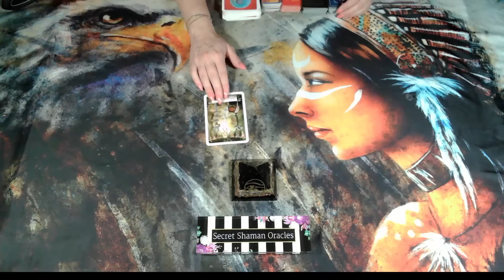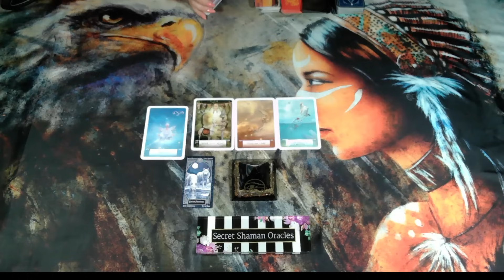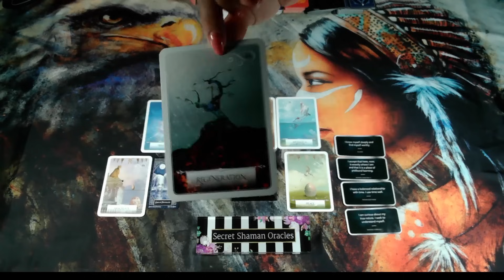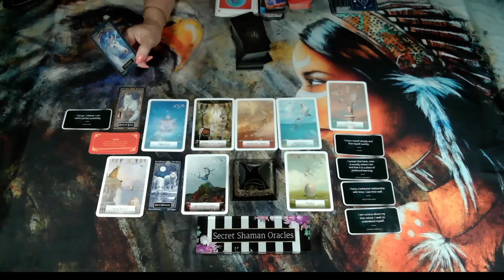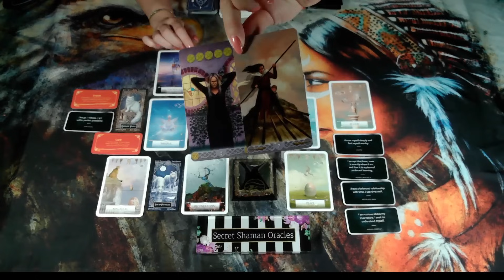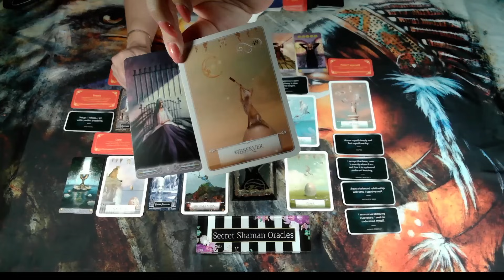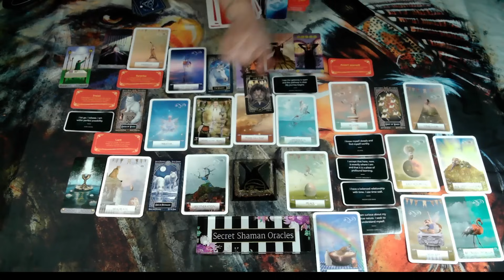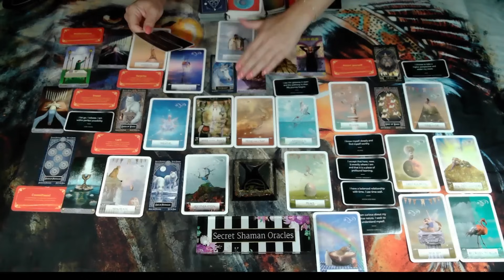Sagittarius🌜(8/15 ~ 8/30) Life Is Maneuvering A Surprise & You Can Finally Relax, This Is Coming